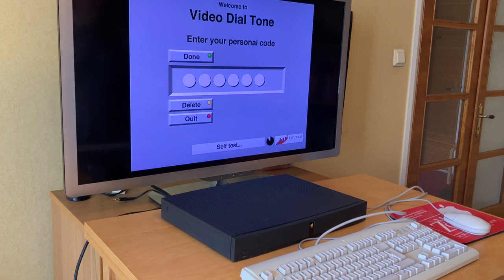Apple Set Top Box en action - Le Journal Du Lapin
Apple Set Top Box en action